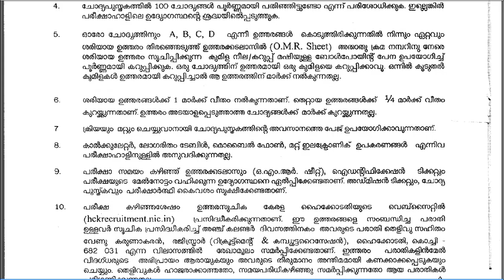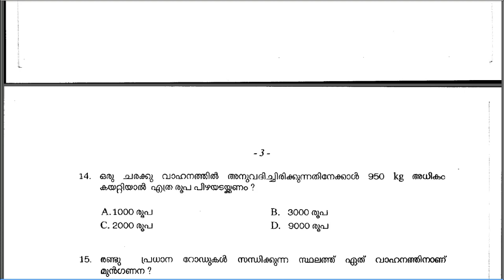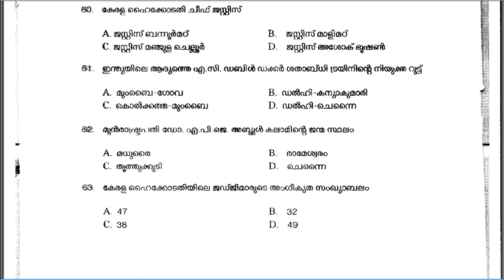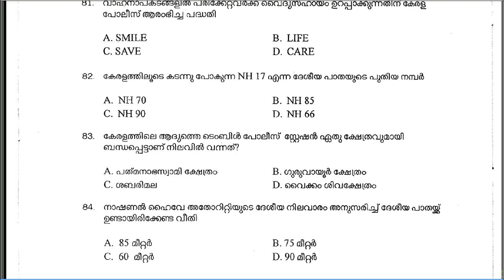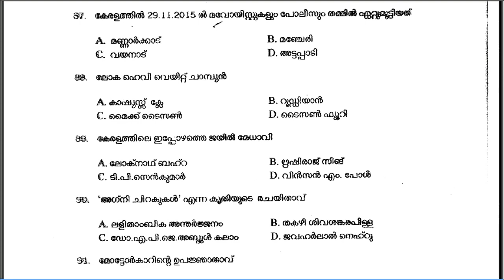High Court of Kerala (HCK) Chauffeur Grade-II Syllabus 2018 and Previous Year Question Paper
High Court of Kerala Chauffeur Grade-II Syllabus 2018 and Old Question Paper PDF 2015, HCK Chauffer Question Paper and Syllabus 2018, Answer Key 2018, Cut Off Marks, Results and more details will be updated
syllabus of Chauffeur Grade-II 2018
Total 100 marks
• General English – 30 marks,
• General Knowledge – 50 marks
• Basic Mathematics – 20 marks.
• Each question will carry 1 mark.
• For every incorrect answer, 1/3 mark will be deducted
For Model Question Papers and Previous Question Papers please download